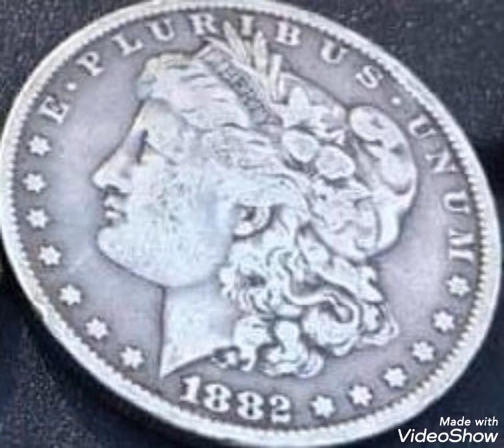1882 Coin liberty United States of America worth money rare